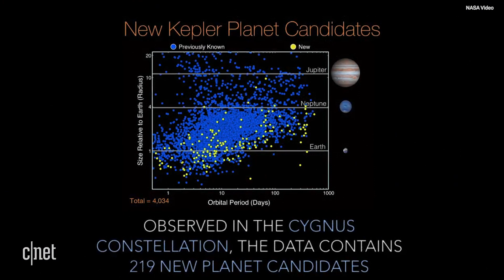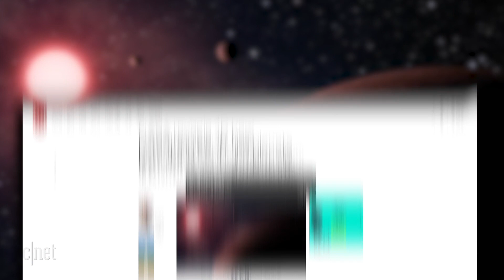Kepler telescope finds 10 new Earth-like planets (CNET News)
Scientists at NASA's Ames Research Center on June 19 announce the discovery of 219 new planet candidates, 10 of which might be very similar to our own Earth.